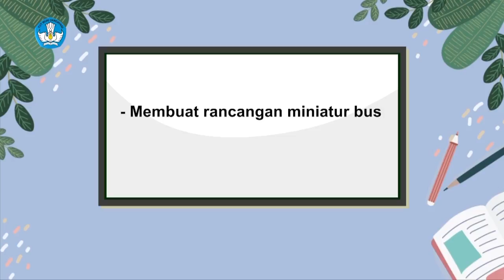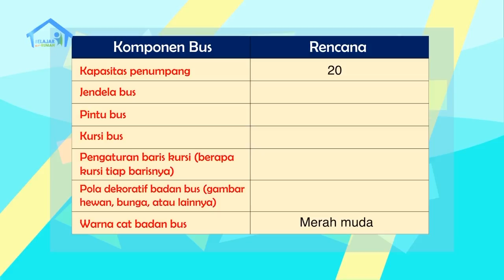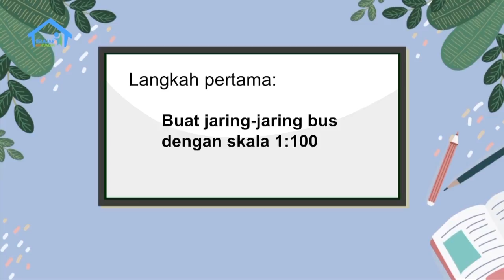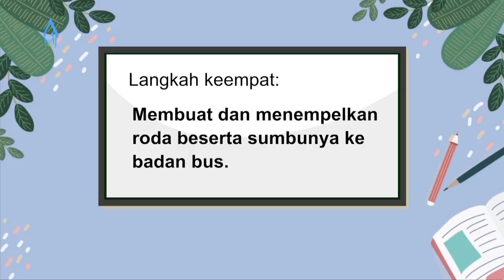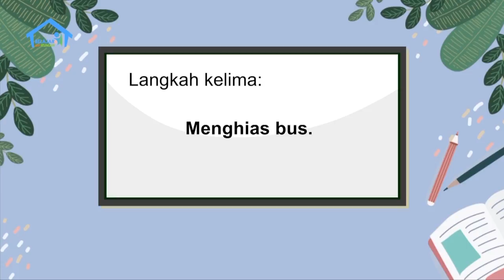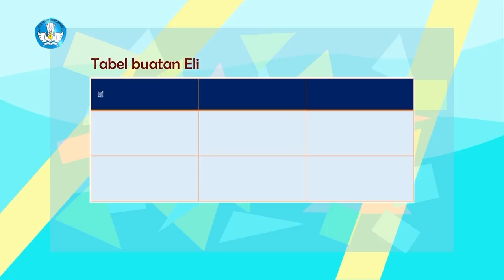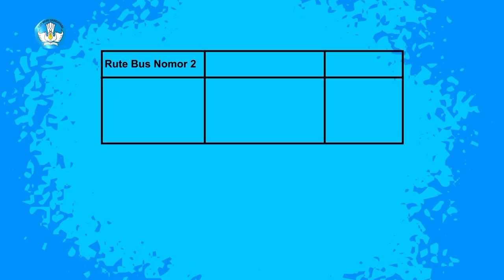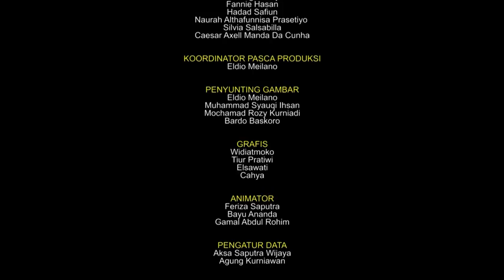BDR | SD Kelas VI | Episode 10 - Bus Favoritku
SINOPSIS

Rara dan Eli sedang sibuk berdua di rumah Rara. Mereka tampak sambil mencatat sesuatu. Ternyata Rara dan Eli sedang berencana membuat miniatur bus. Mereka saling membayangkan bentuk bus seperti apa yang nyaman. Dari jumlah jendela, letak pintu masuk dan pintu keluar, jumlah tempat duduk setiap barisnya, pola dekoratif pada badan luar bus, sampai warna cat badan bus. Mamak Rara membantu mereka dengan membuat tabel supaya mempermudah mereka mengisinya. Mereka pun mengisi tabel tersebut sesuai bayangan mereka.

Mereka mulai membuat rancangannya, bagaimana bentuknya kalau tampak depan, tampak samping, tampak belakang, pola pada badan bus, tulisan yang tertera pada bus, dan lainnya. Mamak muncul membawa kardus bekas sebagai bahan miniatur bus mereka nanti. Mereka mulai menggambar rancangan mereka di atas kardus bekas dengan pola yang sudah mereka tentukan sebelumnya. Setelah selesai menggambar mereka menempelkan pola tersebut membentuk bus. Setelah itu mereka mewarnai gambar sesuai keinginan masing-masing.

Mereka bermain di depan Mamak. Mamak berperan sebagai penumpang yang datang ke terminal, Rara dan Eli jadi menentukan rute mana yang bus mereka lalui serta ongkos dan jadwal keberangkatannya.